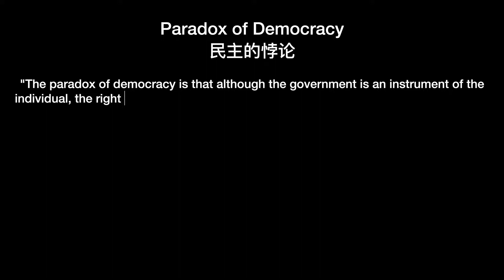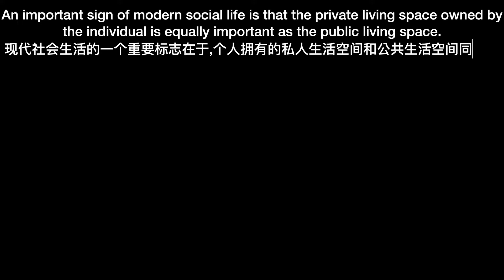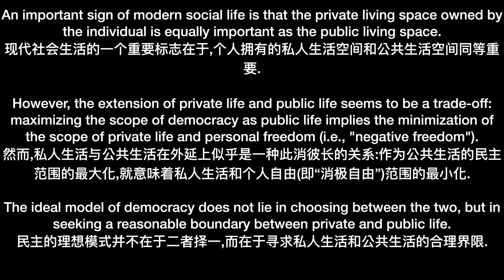On democracy and its limits 论民主及其限度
On democracy and its limits
论民主及其限度
Yan Jirong
燕继荣
Social Science Front
1996.4 pp.105-11
社会科学战线
1996.4 pp.105-111
Unofficial English Translation